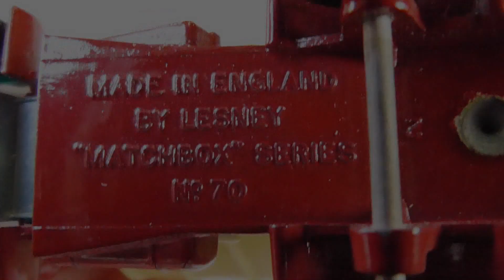Diecast model car 0195: Matchbox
Matchbox Lesney Grit-spreading truck